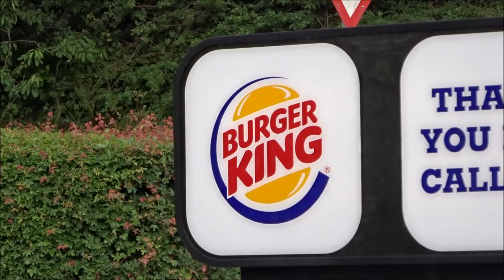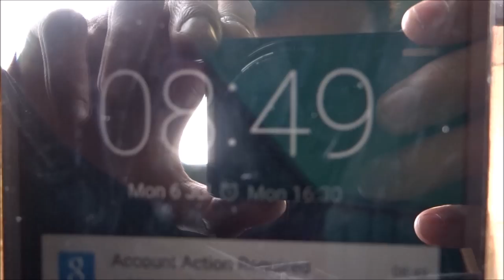Day 1 - WORK EXPERIENCE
Here is a vlog of day 1 work experience at the gwyn hall!
More soon!

~ Peace ~